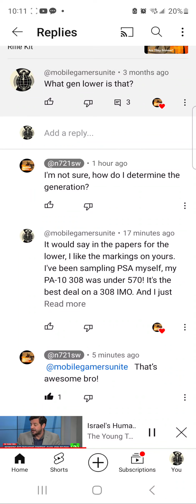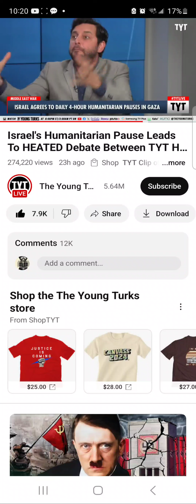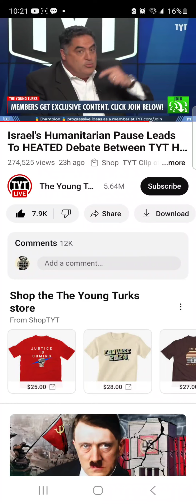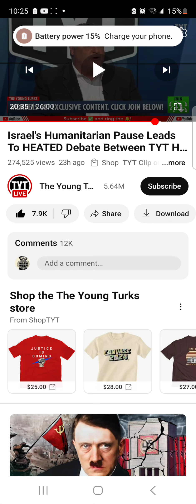why I don't sub to TYT any more...cenk is trippin!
we are not a political or religious channel, but we are aginst Terrorism!